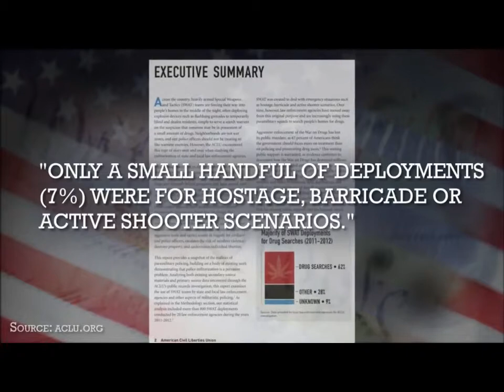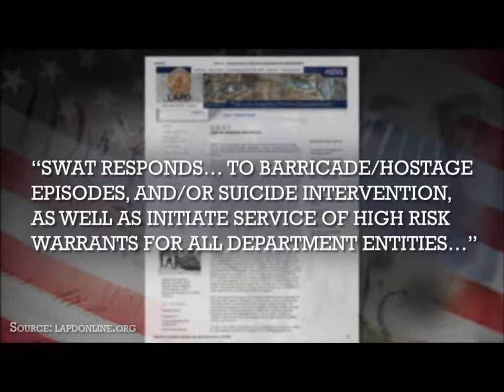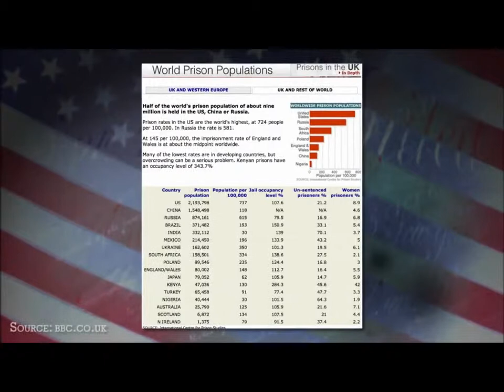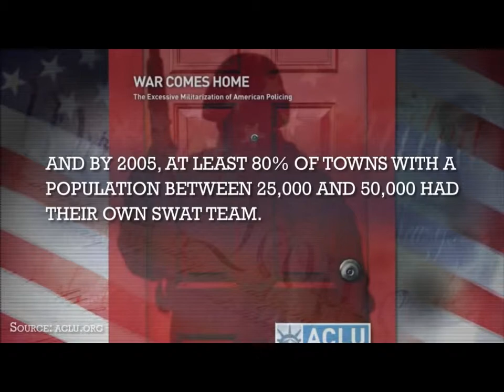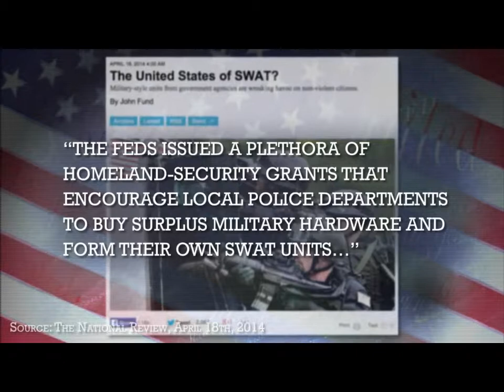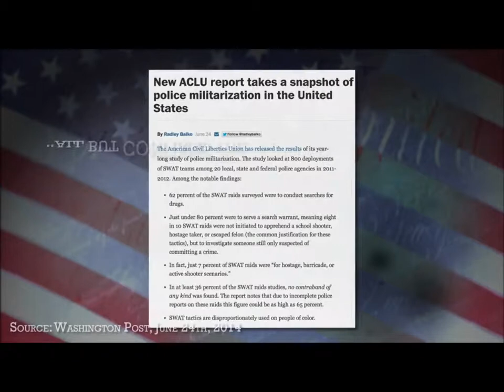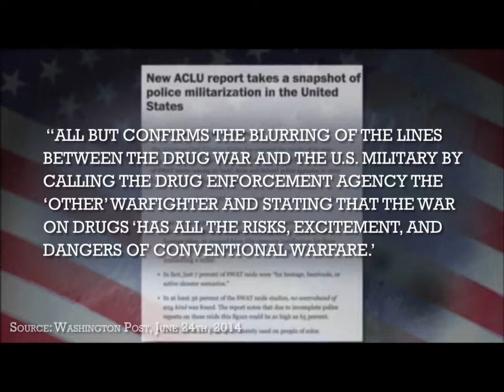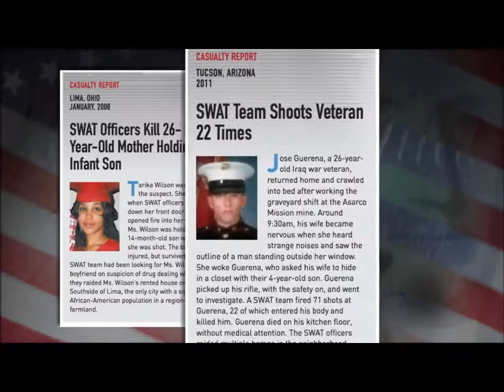# The police Report with jesse Ventura